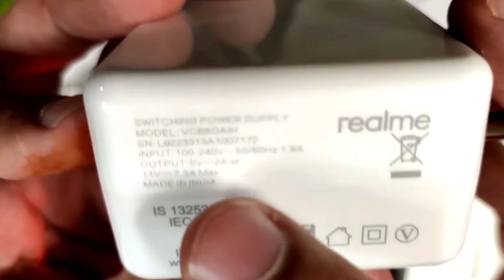Cheapest Snapdragon 870 Smartphone at ₹15000* in 2023 || Flipkart Big Saving Days Sale..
REALME GT Neo 3t Free Fire Test || REALME GT Neo 3T Free Fire Gameplay + Heating + Battery Drain Test.

🎯 MOBILE PLAYER
🎯RAM- 6GB
🎯ROM- 64
🎯BEST HEADSHOT PLAYER TRICK REVEALS
🎯FROM INDIA 🇮🇳

Dosto,
Is video par mana dekhiya  Realme GT Neo 3T smartphone ka ek chota sa unboxing uska sath ek free fire gameplay test... so guys I hope video accha laga ... agar accha lage to ek like ,share, subscribe kar dena

Related search..

1. Realme  GT Neo 3T  free fire test..

2. Realme GT Neo 3T  free fire..

3. Realme GT Neo 3T free fire test..

4. Realme GT Neo 3T free fire

5. Realme GT Neo 3T front camera

6.  Realme GT Neo 3T free fire gameplay tamil

7.  Realme GT Neo 3T gaming test free fire..

8. Realme GT Neo 3T colour

9. Realme GT Neo 3T

10. Realme GT Neo 3T unboxing..

11. Realme GT Neo 3T explorer edition..

12. Realme GT Neo 3T  pubg test..

13. Realme GT Neo 3T camera test..

14. Realme GT Neo 3T price in india..

15. Redmi k 50i vs realme GT Neo 3T

16. Realme GT Neo 3T  vs iqoo Neo 6

17. Realme GT Neo 3T blue colour..

18. Realme GT Neo 3T  unboxing..

19. Realme GT Neo 3T free fire test..

20. Realme GT Neo 3T free fire gameplay..

🎯POCO X3
🎯POCO M2
🎯POCO M2 PRO
🎯POCO M3
🎯REDMI 9

 Realme GT Neo 3T free fire test

Realme GT Neo 3T gaming test

Realme GT Neo 3T buy pr not buy

Realme GT Neo 3T ff test

Realme GT Neo 3T free fire gameplay

Realme GT Neo 3T free fire gameplay test

Realme GT Neo 3T pubg test